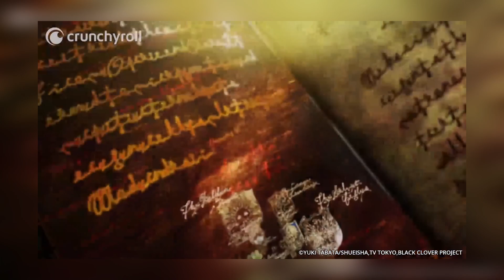Black Clover Review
Review of First 170 episodes of Black Clover (So basically Season 1-4 as some people measure it). Currently series is on Hiatus and we don't know when it will come back, maybe it will be called Black Clover 2 or something akin to shippuuden. This review will contain some small minor spoilers.

Asta and Yuno were abandoned at the same church on the same day. Raised together as children, they came to know of the "Wizard King"—a title given to the strongest mage in the kingdom—and promised that they would compete against each other for the position of the next Wizard King. However, as they grew up, the stark difference between them became evident. While Yuno is able to wield magic with amazing power and control, Asta cannot use magic at all and desperately tries to awaken his powers by training physically.

➜ TorGuard VPN (-50% CODE: SUGI)

When they reach the age of 15, Yuno is bestowed a spectacular Grimoire with a four-leaf clover, while Asta receives nothing. However, soon after, Yuno is attacked by a person named Lebuty, whose main purpose is to obtain Yuno's Grimoire. Asta tries to fight Lebuty, but he is outmatched. Though without hope and on the brink of defeat, he finds the strength to continue when he hears Yuno's voice. Unleashing his inner emotions in a rage, Asta receives a five-leaf clover Grimoire, a "Black Clover" giving him enough power to defeat Lebuty. A few days later, the two friends head out into the world, both seeking the same goal—to become the Wizard King!